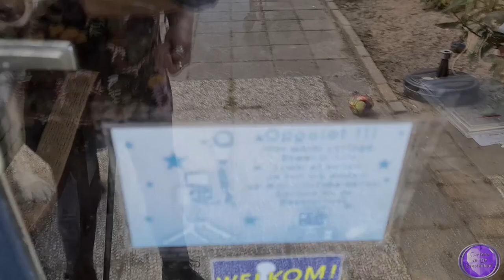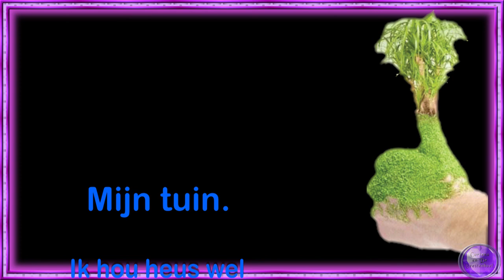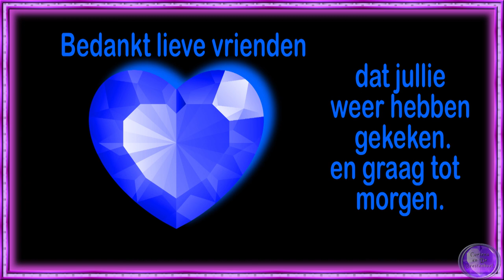ma 20 jun Weer druk met de tuin verder in orde te maken #1495